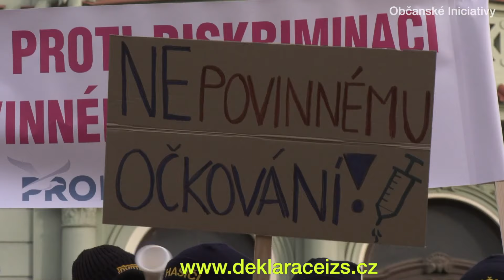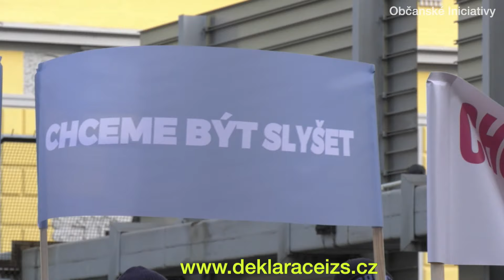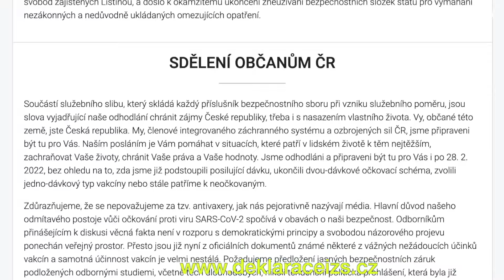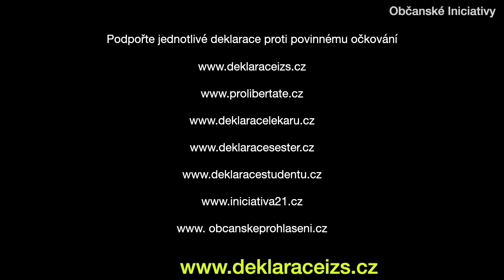Veřejná manifestace členů IZS proti diskriminaci a povinnému očkování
Několik stovek členů hasičských, policejních i dalších sborů IZS sdružených v odborové organizaci Pro Libertate přišli osobně požádat o schůzku a vzkázat ministru vnitra Rakušanovi: „Jsme proti diskriminaci a povinnému očkování. Chceme být slyšet!“
Po čtyřech hodinách čekání  před budovou Ministerstva vnitra na možný termín schůzky se účastníci manifestace odebrali do poslanecké sněmovny, kde jim bylo přislíbeno že se s nimi ministr vnitra Vít Rakušan sejde.